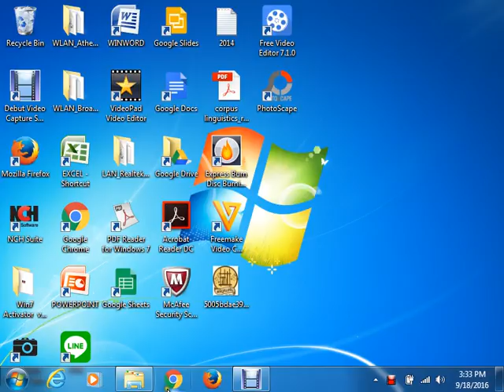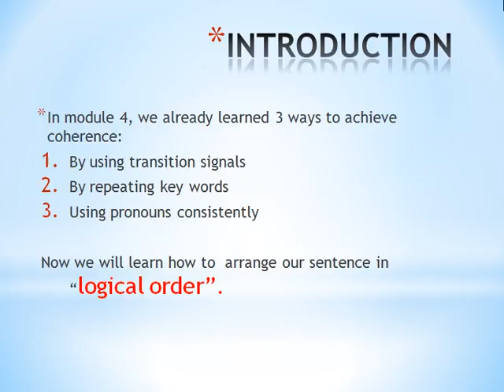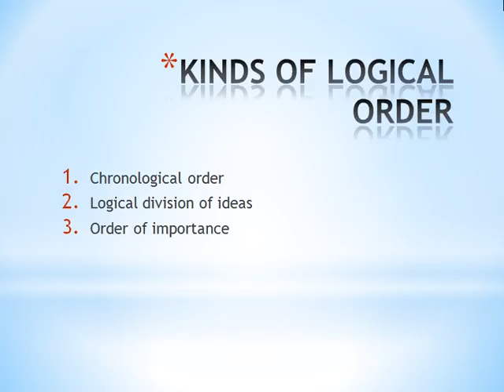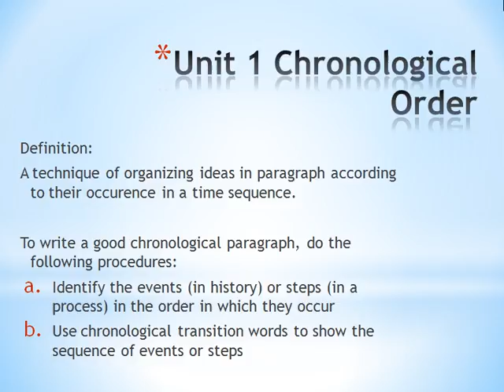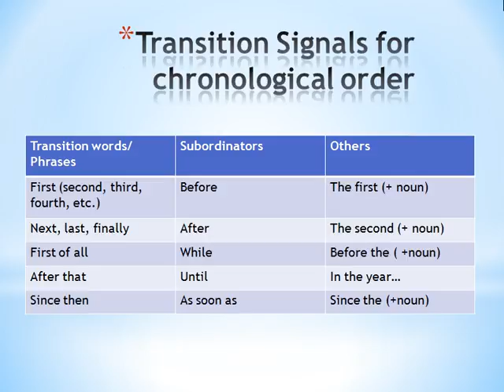2016 2 UTT Writing 4 TTM 2 20160918 1